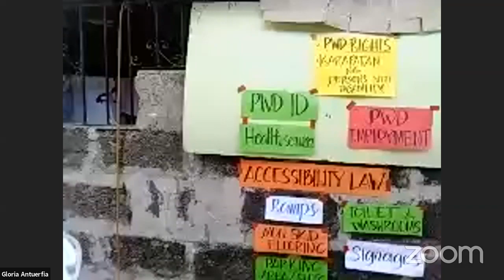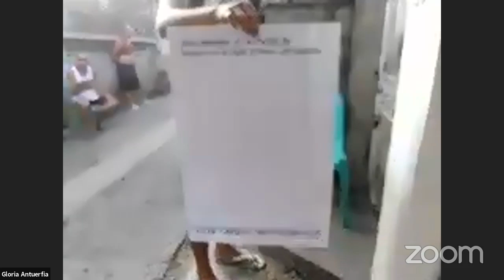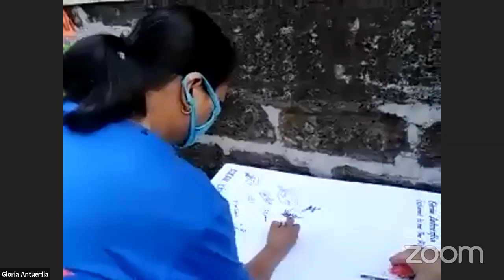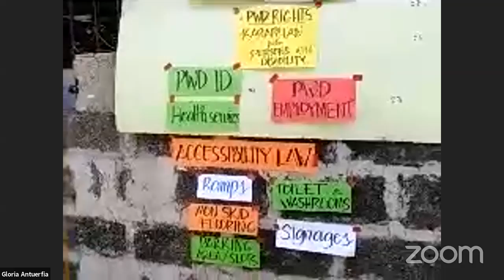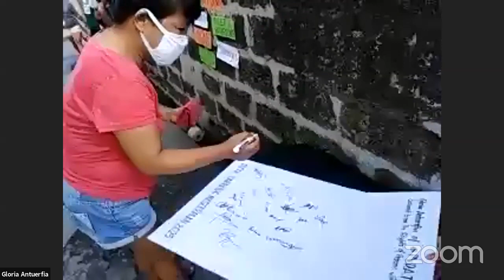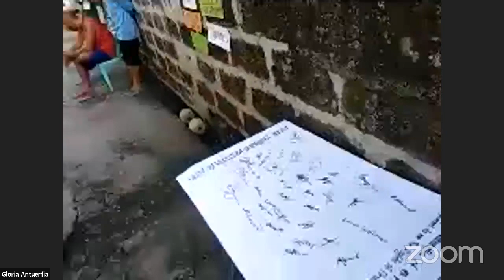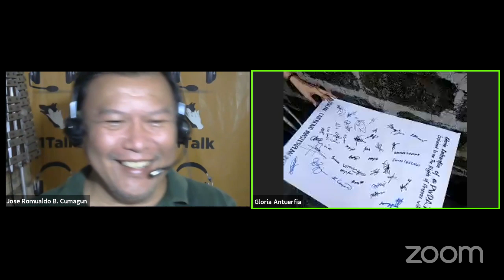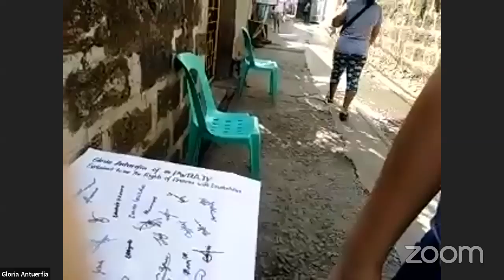MAINSTREAMING THE RIGHTS OF PERSONS WITH DISABILITIES TO ALL FILIPINOS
HOW TO MAKE POSTERS Apr 30, 2020 03:00 PM Manila Time
Guest Speakers:
Event Organized by:
1. PERSON WITH DISABILITY ADVOCATES TV
2. THE PWD ADVOCATES GROUP